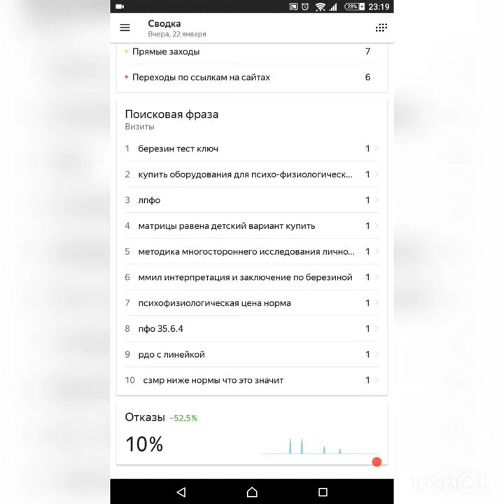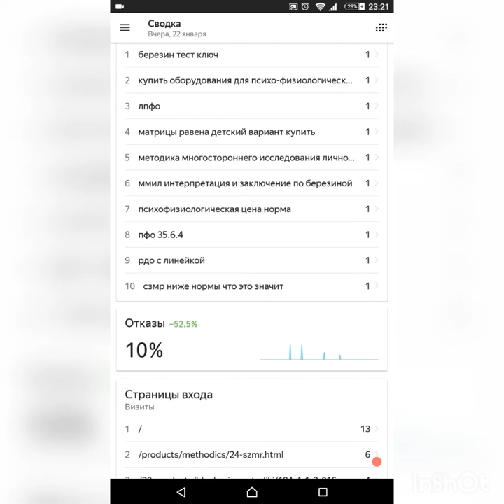Запросы ЛПФО Березин Ф Б , 721 Административный регламент и РДО